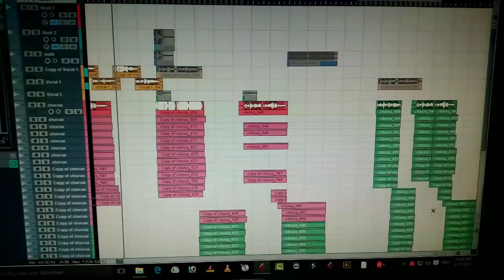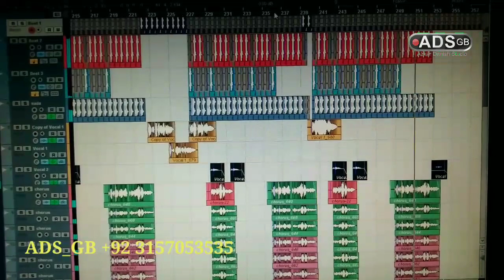ADS_GB Noha Recording Studio In Gilgit 2020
ADS_GB
Azkar Danish Studio
Gilgit Baltistan
نعت منقبت نوحہ اور قولی کی آڈیو و ویڈیو رکاڈیگ کے لیے رابطہ کریں ۔ 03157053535
پتہ   میں کےکےایچ روڈ سنٹر بازار گورو گلگت

# Noha